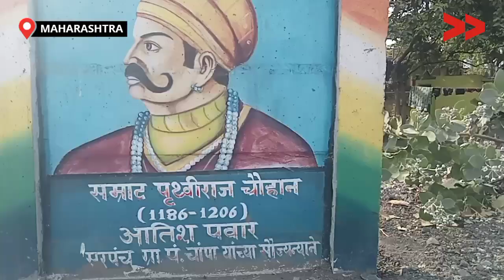IMPACT | वीडियो रिपोर्ट के बाद विधवा महिलाओं को मिलने लगा पेंशन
महाराष्ट्र के नागपुर ज़िले के चाम्पा गांव है जहां पारधी लोग रहते है। यह समुदाय पिछले 50 साल से यहां रहते आ रहे है। यहां विधवा महिला, परितक्ता महिलाओ को योजनाओं का लाभ नहीं मिल रहा था।

समुदाय के इस समस्या पर कम्युनिटी कंटेंट क्रिएटर अलका माटे ने वीडियो रिपोर्ट कर बदलाव लाया है।

This story is by Alka Mate, a Community, Content Creator from Nagpur, Maharashtra